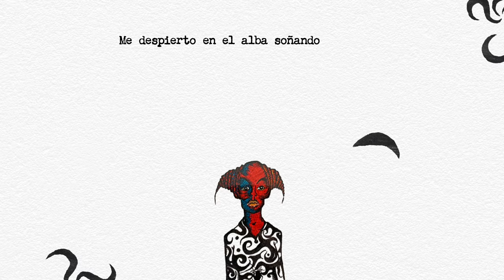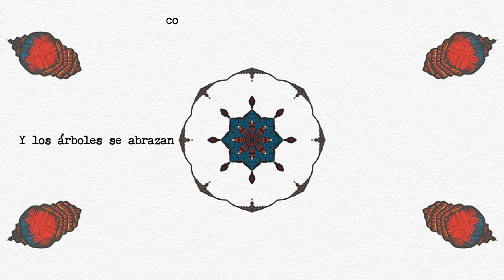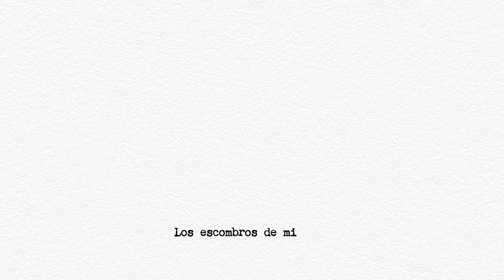Draco Rosa, Tommy Torres - Penélope (Live - Official Lyric Video)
Official Lyric Video by Draco Rosa, Tommy Torres performing Penélope (Live - Official Lyric Video). (C) 2023 Sony Music Entertainment US Latin LLC